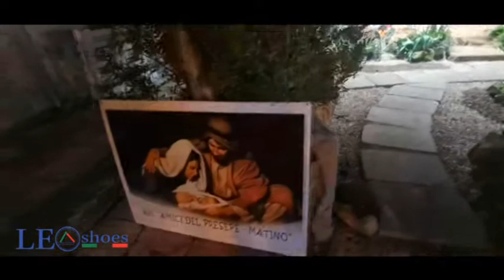8a p.: IL PRESEPE E LA SUA MAGIA....